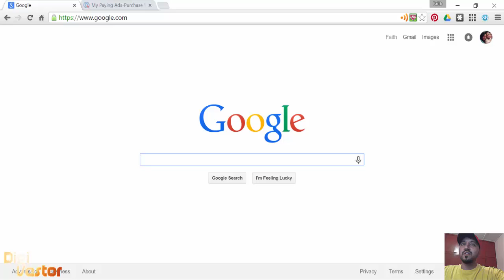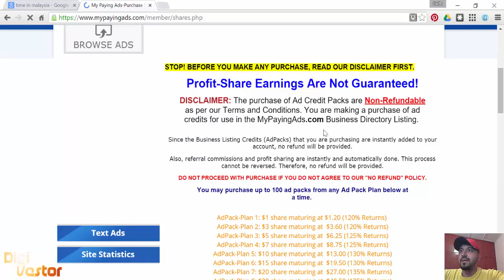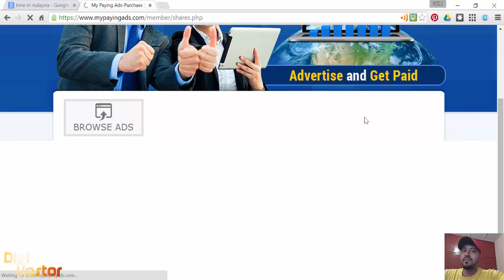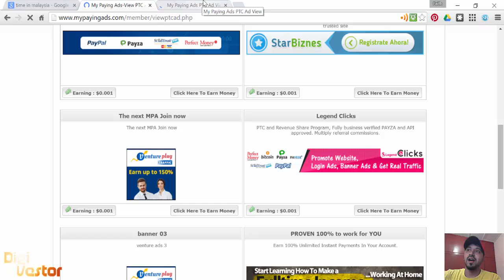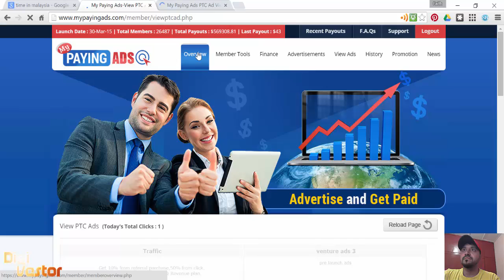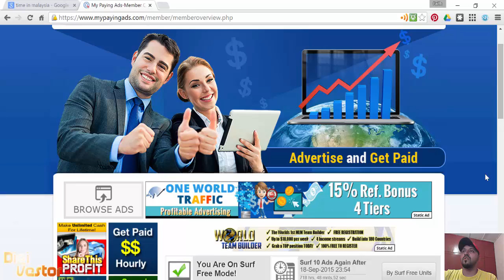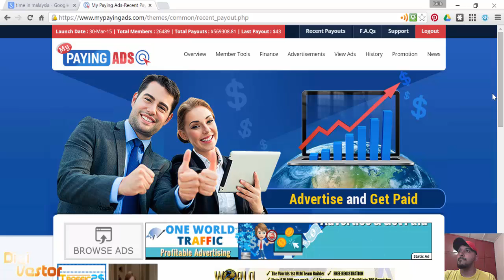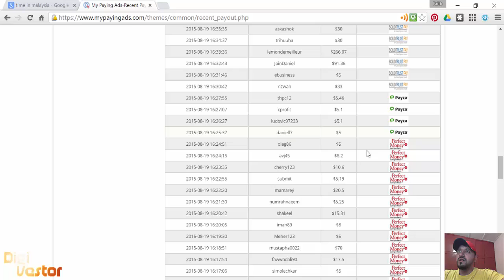MyPayingAds Day 75 Review with Faith Emmanuel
Register Now!

Are you looking for a reliable Online Income Stream? Are you looking to expand your Internet 'Money Basket'?
Register Now!

Are you trying to figure out if MPA works? Or you asking the question,"Will this really work for me"???
Watch the video, and register now!

Can you click a mouse? What if you could earn REAL CASH for clicking?
Register now!

Leave us a message on social media if you enjoyed this video. We would love to hear from you!!